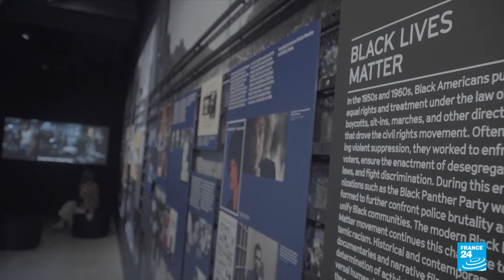Tom Hanks hails 'magical art' of movies at new LA film museum • FRANCE 24 English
Actors Tom Hanks and Anna Kendrick on Tuesday hailed a new museum in LosAngeles dedicated to filmmaking, calling it a celebration of an art form that has made a global impact. The museum was spearheaded by the Academy of Motion Picture Arts & Sciences, the organisation that hands out the Oscars, and opens to the public on Sept. 30. FRANCE 24's Eric Pape shows us around.